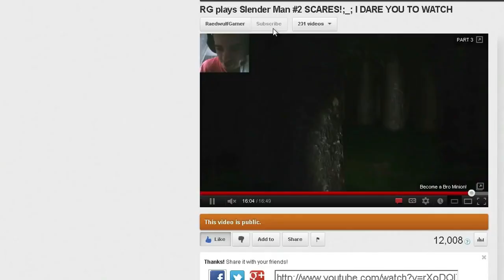Penumbra The Black Plague - Part 12 Gameplay Walkthrough (Re-Upload)